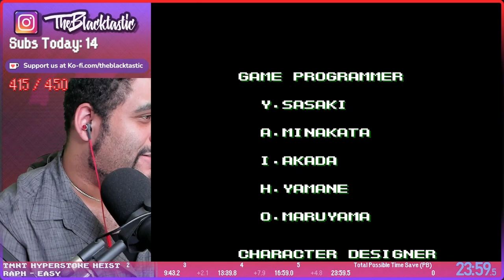TMNT Cowabunga Collection Speedrunning (On Snack Box Micro)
How's it goin'? Let's get connected!

Starting at $2.99, earn exclusive badges and emotes for use in our live streams! More of your financial support goes to the creator!

PLATFORM - SEGA Genesis
Speedrun - Any% Easy (Ralph)

Starting at $4.99 (or FREE with Prime Gaming), engage in ad-free viewing with access to cool emotes and an EXCLUSIVE subscriber Discord channel!